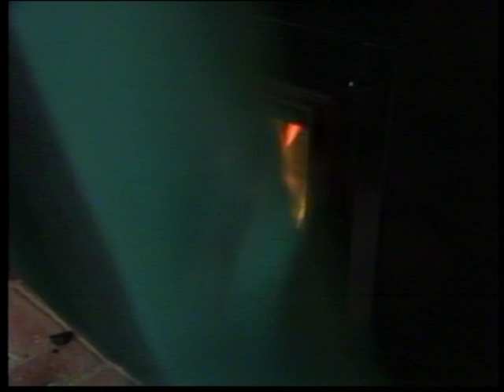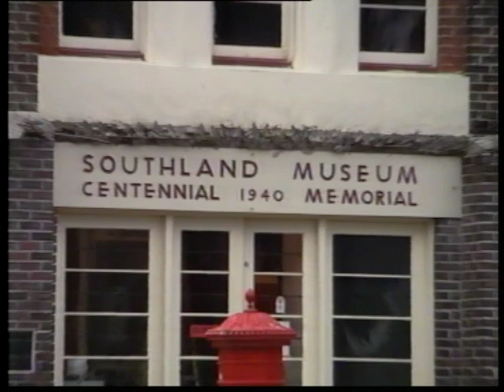The South Tonight 1989: 06 07 1989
Includes Dunedin sulphur smell, Earnscleugh Orchardists, Invercargill Museum, Natural History Unit Under Fiordland